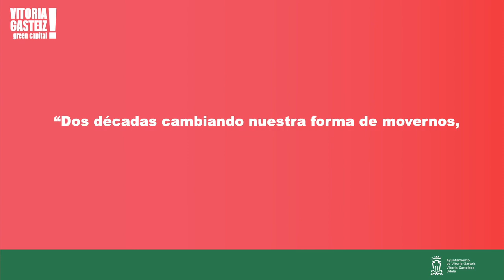Vitoria Gasteiz, 20 años de Semana de La Movilidad Europea, 2021